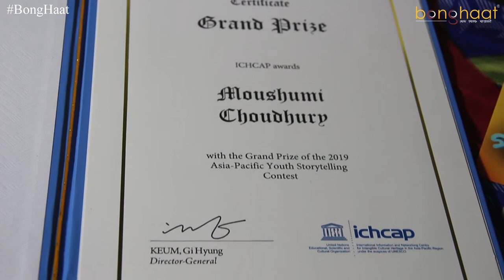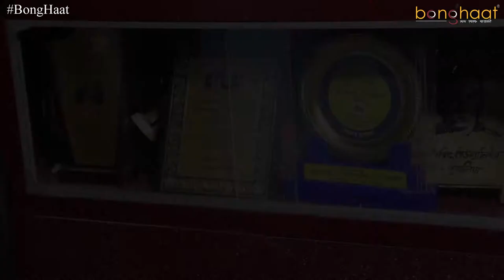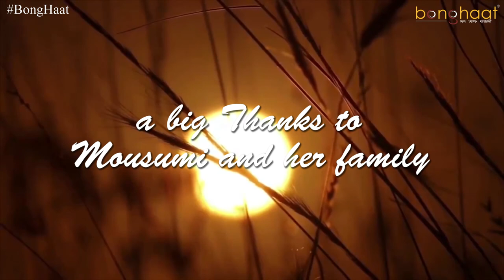MousumiChowdhury | Indian female ChhouArtist @ Purulia BongHaat ।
Mrs. Mousumi Chowdhury is the first Lady Chhou Artist in India. She has born in Purulia, Maldi Village. She has represented India on foreign as the first female Chhou artist of India as well as West Bengal.

শ্রীযুক্তা মৌসুমী চৌধুরী ভারতের প্রথম মহিলা ছৌ শিল্পী। তিনি মালদি গ্রামের পুরুলিয়ায় জন্মগ্রহণ করেছেন। তিনি পশ্চিমবঙ্গের পাশাপাশি ভারতের প্রথম মহিলা ছৌ শিল্পী হিসাবে বিদেশে ভারতের প্রতিনিধিত্ব করেছেন।
বাঙালি হয়ে থাকুন আর বাঙালি হয়ে বাঁচুন
নস্টালজিক থাকুন শুধু মাত্র বং হাটের সাথে

Stay nostalgic with BongHaatBinodon.